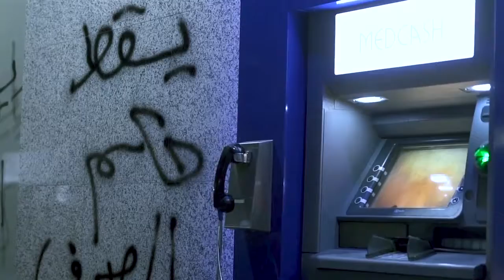حملة ١ دولار/١ يورو ل#لبنان